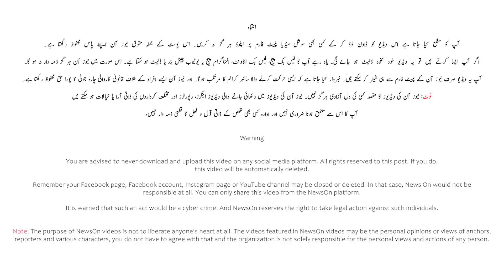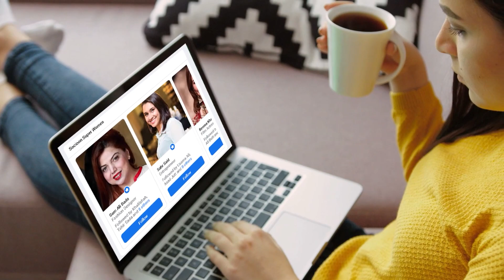2 Shadiyan Kar Kay Phans Gaya Hun | Admi Ki Dono Biwiyan Bhaag Gai | Very Funny Interview | NewsOn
2 Shadiyan Kar Kay Phans Gaya Hun | Admi Ki Dono Biwiyan Bhaag Gai | Very Funny Interview | NewsOn